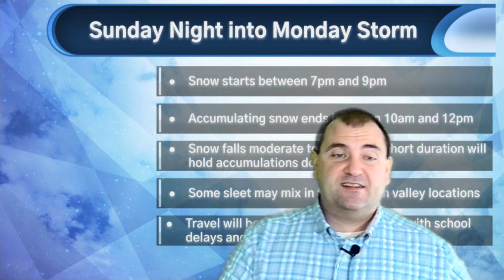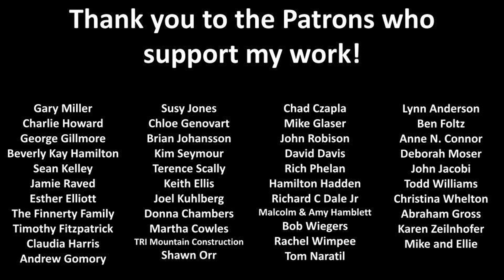Sunday Update on Sunday Night into Monday Storm